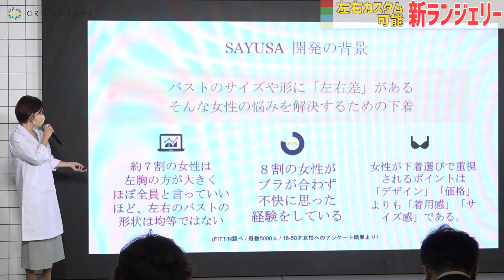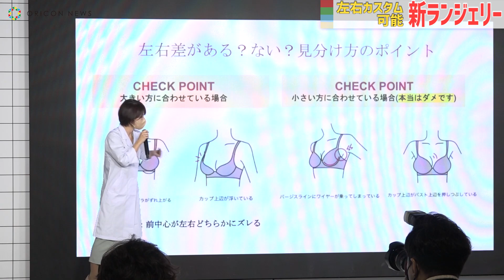左右カスタム可能な新ランジェリーで”女性のお悩み”バストのハリ・垂れを解消 『SAYUSA』記者発表会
バストサイズの左右差に着目した新発想のランジェリーブランド『SAYUSA～toiro～』（サユサ トイロ）が誕生し、6日、都内で記者発表会にてお披露目された。

バスト左右の大きさの違いを原因とした着用感の悩みを抱える女性が約80％いる、という実情を踏まえ、左右で別々のサイズを自らカスタマイズできるブラジャーを開発した。左右合っていないことによって着用感の悩みやバストの形状が崩れる心配も生まれ、こういった課題の解決が期待される。

サイズの合っていないブラジャー、例えば小さい方のカップに合わせている場合、バストの血行を妨げ成長・発育に影響がでたり、肩こりなどトラブル、皮膚への摩擦によるダメージなどの影響も懸念される。大きいサイズに合わせると、縦揺れによりクーバー靭帯というバストを支えるラインが伸び、形状が崩れることも。

渋谷の街頭でインタビューを行うYouTubeクリエイターの発想から生まれたという同ブランドでは前にクリックがついており、左右カップの違うものや、同じカップの固いでの厚みの違うものをつなぎ合わせて自身にあったカスタマイズをすることができる。

サイズ展開はカップA～F×アンダー65／70／75×カップ厚み2種類×各3色×左右の計216パターン。さらにカーブの柔らかなワイヤーや広めのカップ面積を使用することでしっかり中心にバストを集めてホールドしつつ、美しい谷間を作ることができる。また、フロントとバックにホックがつき、どちらからでも着脱可能、安定感のあるバックバンドで洋服の上でも響きにくく、低めの前中心でワイヤーのあたりを軽くした設計に。

ブランドECサイトにて14日から発売開始。